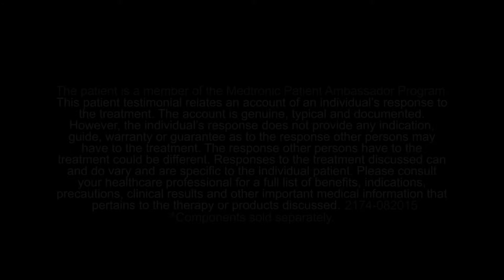Gareth - Living with the MiniMed® 640G Insulin Pump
What’s it like to live with the MiniMed® 640G insulin pump? Find out from real pump user Gareth.